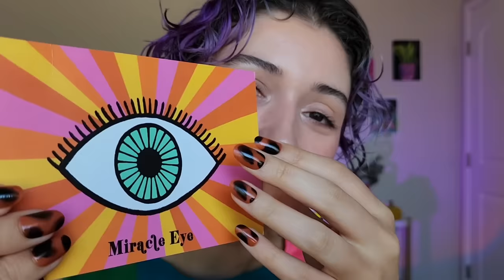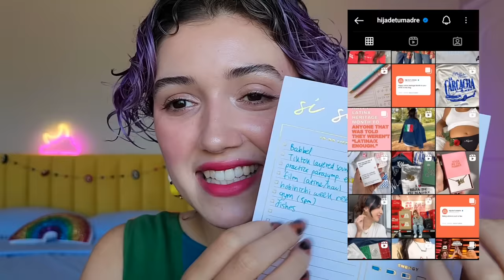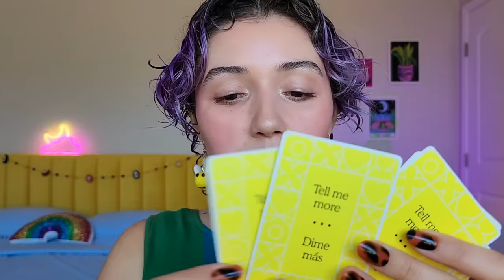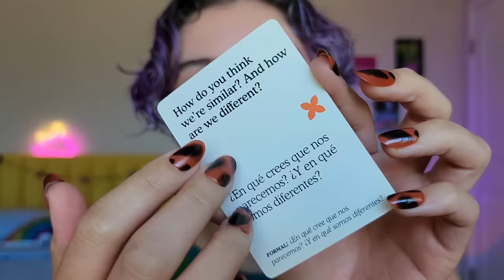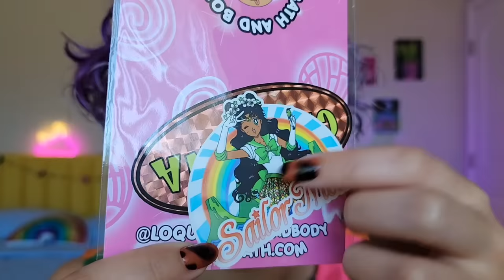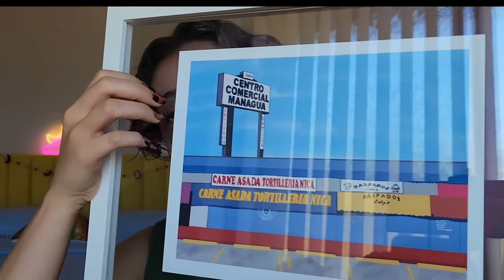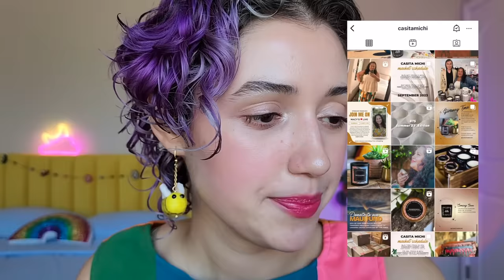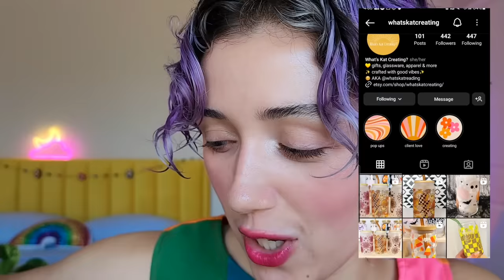ASMR Latine & Hispanic Heritage Month Haul ❤️ (Latinx owned businesses, tapping, whispered haul)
Hola mis amores 🥰 happy Latine & Hispanic Heritage Month! As you may or may not know, I am proudly Cuban and Nicaraguan, so I decided to celebrate this Latinx Heritage Month by showing off some incredible Latine small business owners. This chatty whispered ASMR haul includes unboxing, tapping and scratching, and trying on the items that I have collected for this haul. I hope you have as much fun watching this video as I did making it ❤️‍🔥 Besitos!

If you love any of the Latine-owned businesses featured in this video, here's where you can find them:

✧ TIMESTAMPS ✧
0:00 whispered intro
3:30 Miracle Eye Dress
6:10 Fruity Poms Earrings
9:00 Miracle Eye Jumper and Sunnies
15:30 Hija De Tu Madre Note Pad
18:20 Starbucks X Lazy Beam Arte tumbler
21:00 Preguntas Card Game
31:00 Natali Koromoto’s Flower Friends Bathrobe
34:00 Loquita Bath and Body
42:00 Prints and Artwork
48:22 Rare beauty makeup
54:20 Casita Michi Candles
57:50 Tiny Deer Studio Plant Hanger
1:03:48 What’s Kat Creating Goodies

Grateful for Alyson Rose LaRue who helped edit this video 🥰🧚🏼 instagram: @thealysonlarue

much love,
Jocie

I post what I enjoy, meaning lots of:

MAKEUP & SKINCARE
PERSONAL ATTENTION
FANTASY ROLEPLAYS
& NATURE

For someone practicing to slow down & be kind to themselves, I find ASMR gives us a chance for pause, encouraging us to take time for self care and to prioritize our wellbeing.